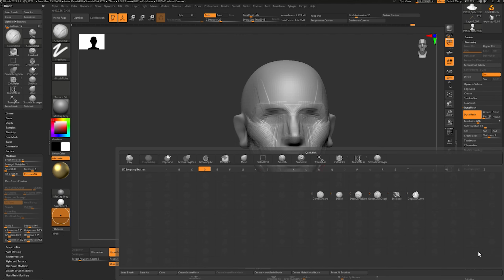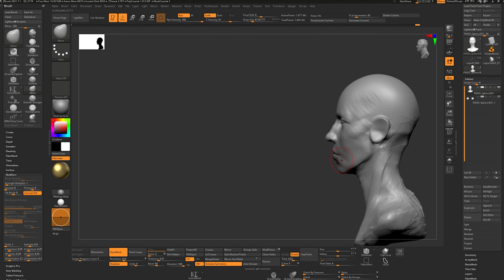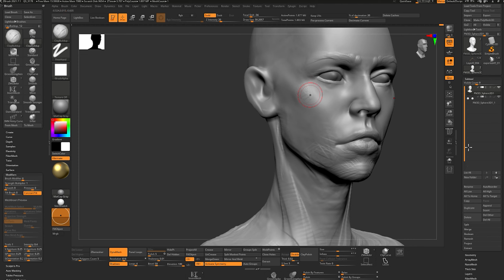#055 zbrush Dynamesh Sculpting (1Hour)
Hey there! I've been working on a personal project lately, and I tried dynamesh sculpting for the first time in a while. Taking inspiration from Auggie in the Netflix series '3 Body problem'. It's become my all-time favorite Netflix series😋 Anyway, hope you enjoy it!

다이나메시로 1시간 헤드 스컵팅을 연습했습니다.
레퍼런스는 넷플릭스 시리즈 '삼체'의 '오기'라는 캐릭터입니다.